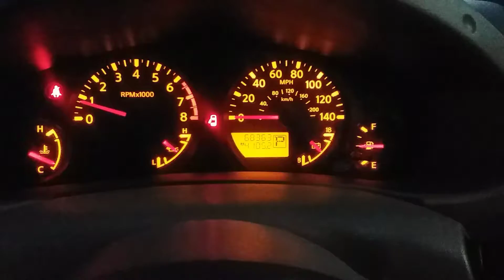February 6, 2019